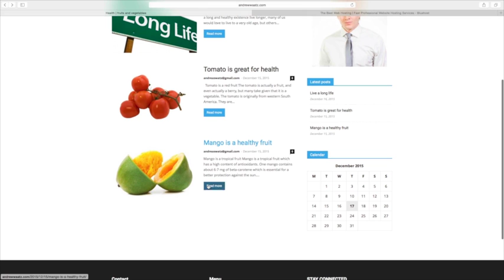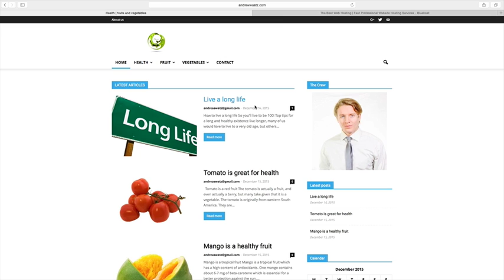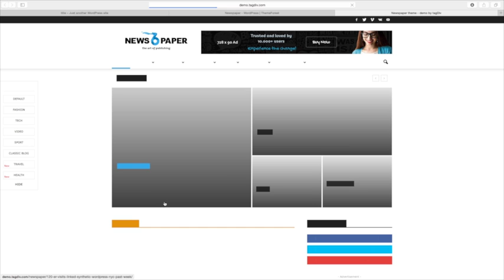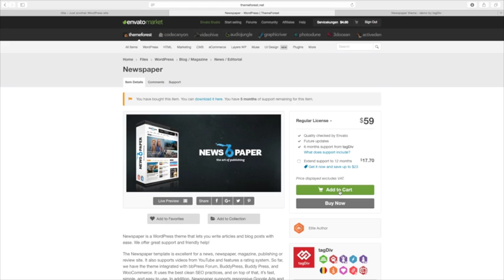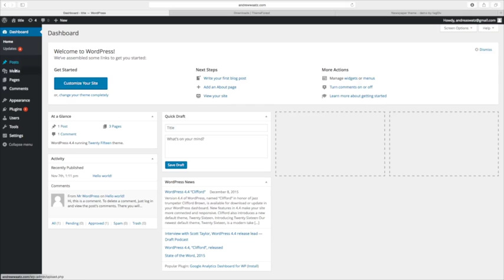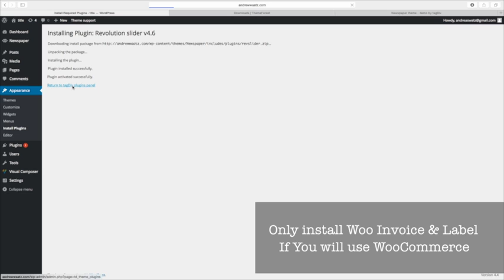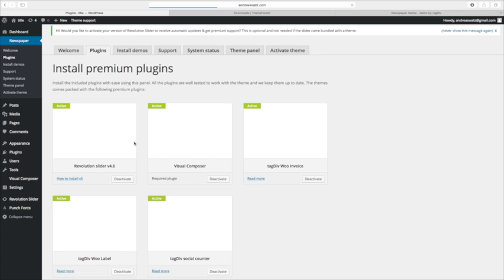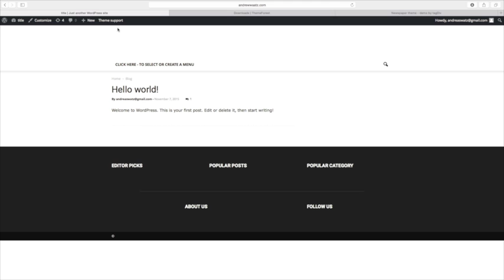Wordpress for beginners tutorial 2016 (Part 1) - Introduction, Install theme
Complete WordPress for beginners tutorial 1 of 8 part series. We use the Blog/magazine theme Newspaper. Learn how to build a website step by step with this WordPress tutorial.

This is part 1 of 8 series in which we show how the website will look like after we have build it with WordPress. We start with a introduction where we go thru all the thing we will learn in this 8 part series, on how to build a Wordpress website for beginners.

Here is where you can buy all the thing in this WordPress tutorial.

WordPress tutorial for beginners 8 part series includes:

Part 1: Install Newspaper theme
Part 2: Create Main + top menu
Part 3: Site title & tagline + Logo
Part 5: Create a post
Part 6: Add widgets in sidebar, footer
Part 8: Add Contact form + Copyright text